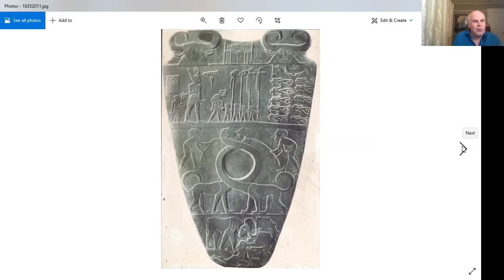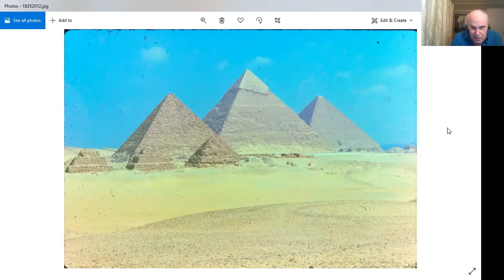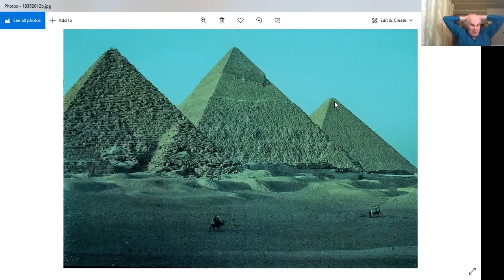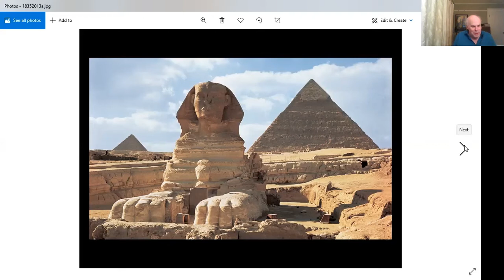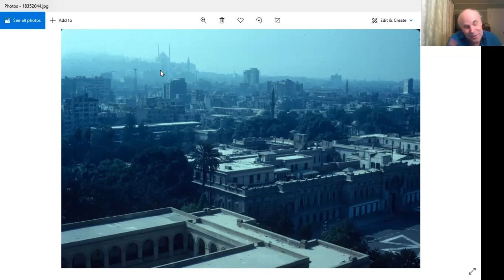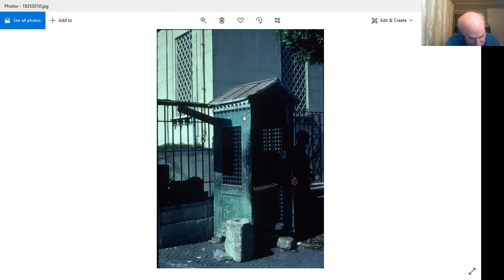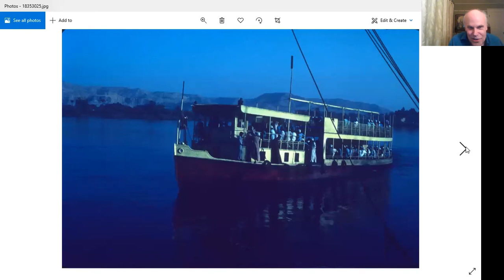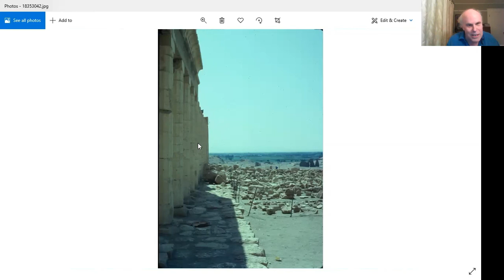Art 2.1 zoom class week four